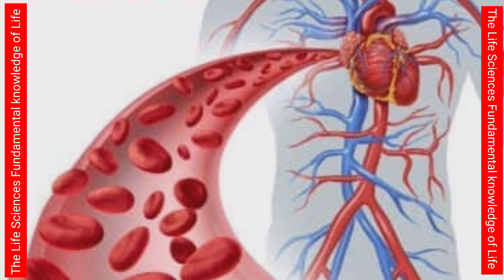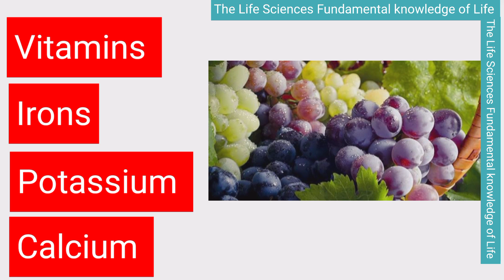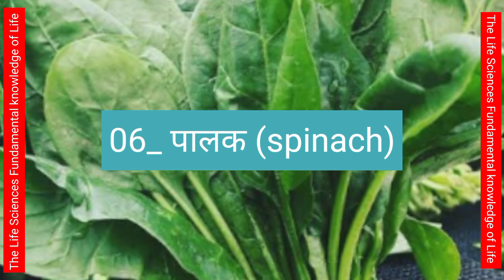खून की कमी तो खाएं ये फल और सब्जियां How to increase hemoglobin naturally in daily life.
(दैनिक जीवन में स्वाभाविक रूप से हीमोग्लोबिन कैसे बढ़ाएं)

दौड़ भाग की दिनचर्या में हम अपने शरीर मे खून के स्तर को कैसे सामान्य रखें
what is iron
what is hemoglobin
normal value of hemoglobin _Full topic cover in simple language 👇